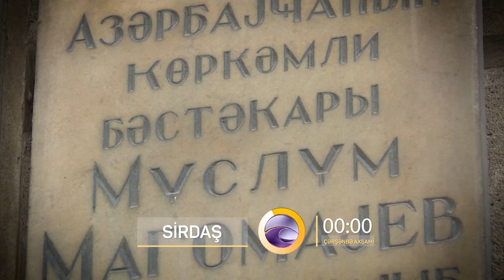SIRDAS Muslum Maqomayev 1 verilish anons 18 12 2018